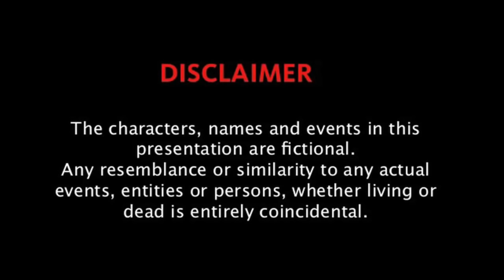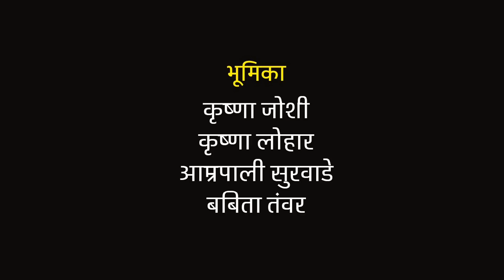घात | Ghaat - Heart Touching Shortfilm RE-UPLOADED | Unmesh Tayade | Balu Wagh | Young Marathi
यंग मराठी फिल्म्स पुन्हा एकदा सादर करीत आहे सत्य घटनेवर आधारित एक हृदयद्रावक लघुपट 'घात', सहप्रस्तुत उन्मेष तायडे फिल्म्स

👉कलाकार: कृष्णा जोशी, आम्रपाली सुरवाडे, कृष्णा लोहार, बबिता तंवर

👉 कथालेखक & निर्माता: बाळू वाघ

👉 दिग्दर्शन, पटकथा & संगीत: उन्मेष तायडे

👉 अभिवाचन: प्रशांत विसपुते

👉 छायांकन: निखिल निकम, बाळू वाघ

 👉 विशेष आभार:गणेश राऊत, सोनुराज थोरात, राणी गायकवाड, दादाराव वाघ, संजय निकम, विशाल जोशी

👉 पब्लिसिटी पार्टनर: आर. के. फिल्म्स (RK FILMS)

👉 अनमोल सहकार्य: Lover Point Mararhi YOUTUBE CHANNEL